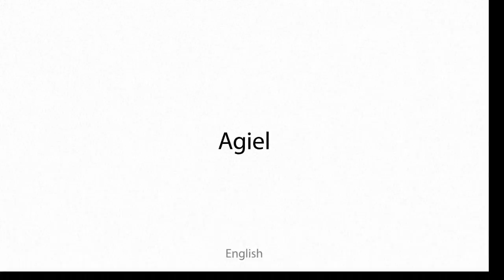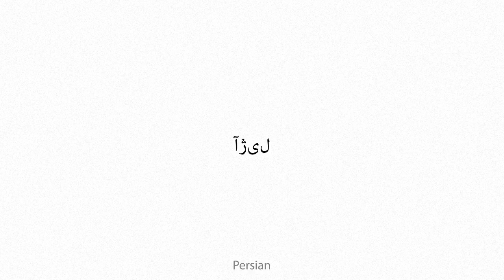Agiel Multilingual Translation